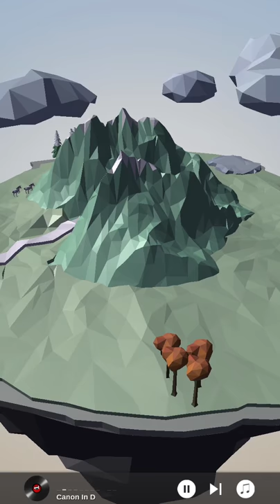Music Box - Floating Island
The floating island is a music box, to help the spirit of decompression.